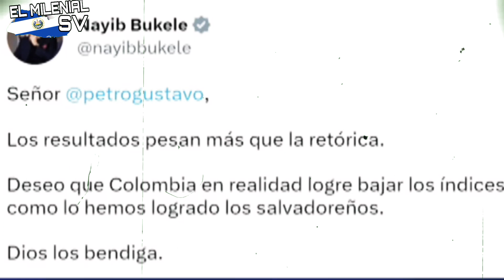Thania Pastor Pone Quieto a Walter K4gadal3s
Este es uno de los analistas más retorcidos que critican la gestión del Presidente Bukele .